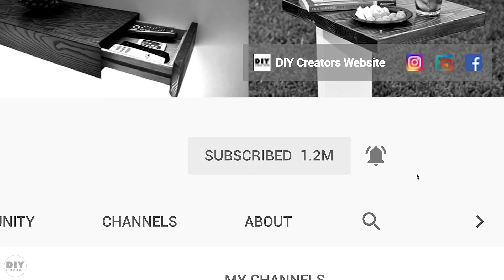5 Increíbles Trucos de Carpinteria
Jarra de leche / jarra de agua o algo cerca
Conector de grifo de drenaje gris o acoplamiento de goma de PVC negro
Acoplador de PVC 1/2
Pegamento caliente
Broca pequeña y un taladro

#2 Calibrador de marcado
Haciendo Calibrador utilizado
3 / 4in a 1in varilla de pasador
Tornillo de madera de 1,25 a 2 pulgadas

#3 Cortador de papel de lija
Papel de lija

#4 Colector de polvo para prensa taladradora y lijadora de tambor
Lijador de tambor
Imán base
 Acoplador de PVC

#5 Abrazadera
Abrazaderas utilizadas
Cinta de enmascarar

Cámara y equipo de grabación que utilizo
Grabación
Cámara - Nikon D5500
Micrófono para grabar en la computadora
Micrófono para grabar en la cámara
Tarjeta SD
Camera Slider